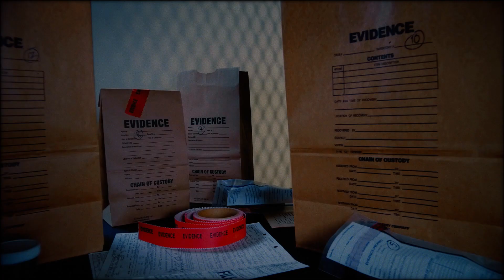5 Strange Missing Persons Cases That Need Solving